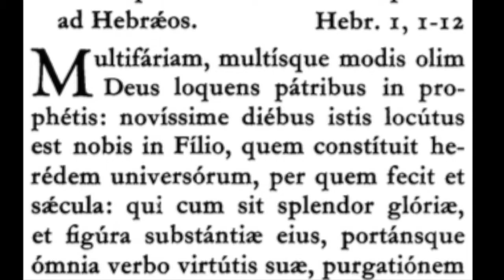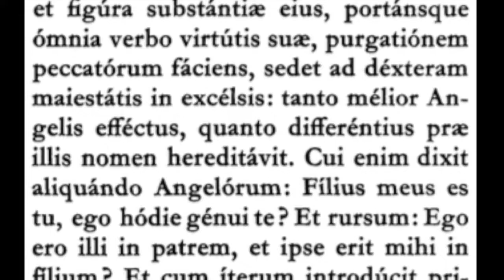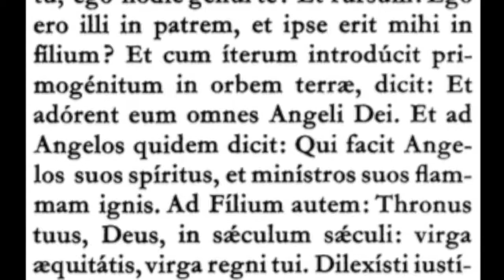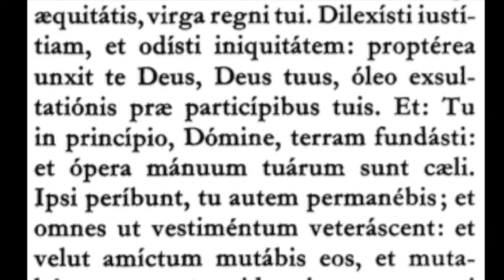In Nativitate Domini: ad missam in die. Epistula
Epistle for the Third Mass of Christmas (Mass at the Day). Extraordinary Form. Hb. 1-12. Note: In the Ordinary Form, the 2nd Reading is the same but it finishes in verse 6.

Epístola de la tercera misa de Navidad (misa del día). Forma Extraordinaria. Hb. 1-12. Nota: en la Forma Ordinaria, la segunda lectura es la misma pero finaliza en el versículo 6.

Daniel Rubio Ferrandis, December 2017.